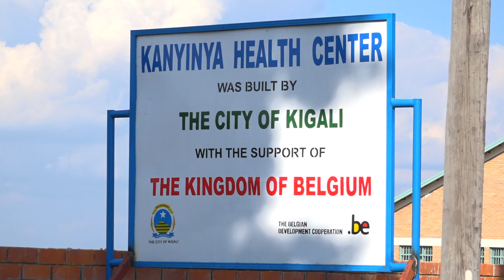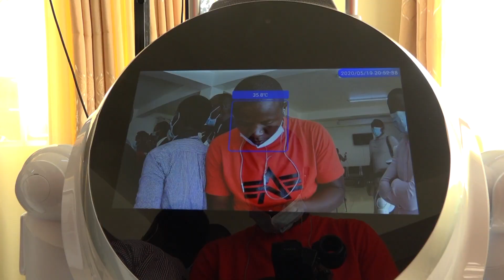Smart Anti- Epidemic Robots Fight COVID-19 in Rwanda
The initiative, a first for UNDP, is a risk mitigation measure to support the national COVID-19 response efforts.